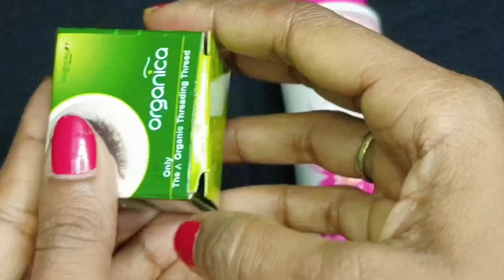घर पर Treading कैसे करें || Treading Tutorial Step By Step || Tips & Trick For Treading